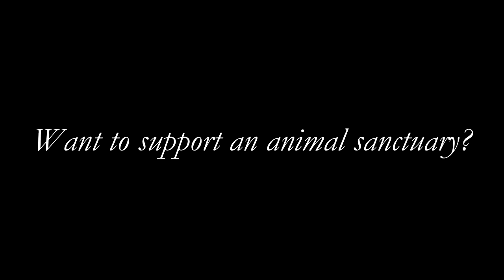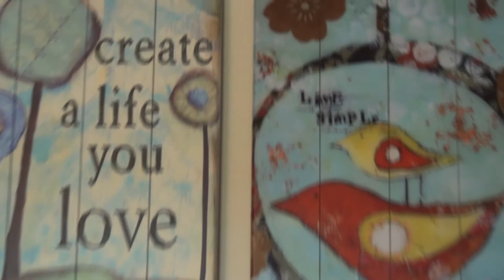Frog Song Farm Sanctuary Airbnb, now ready!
Need a weekend away? Love animals? I've got the perfect solution for you. Take the trip to Frog Song Farm Sanctuary in Hodges, SC. For $200 per night, you can rent this Airbnb for yourself, your family, or your friends. During your stay there you'll enjoy a full kitchen, huge family room, 1 & 1/2 baths, 3 bedrooms, plenty of reading, beautiful artwork, and 2 ponds FULL of ducks and geese.

While there, make friends with the residents that call Frog Song home. Like Atlas the horse, Bonnie the goat, Cedar the cow, Daisy the pig, Dali the llama, and many many more!

To make this sweet vacation even better, 100% of the funds go BACK TO THE ANIMALS! What are you waiting for? Go, Go, Go!!!